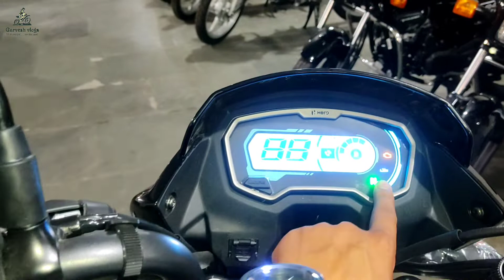Hero Passion X-Tec On Road Price & Details | Review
Always wear a helmet when riding a bike.